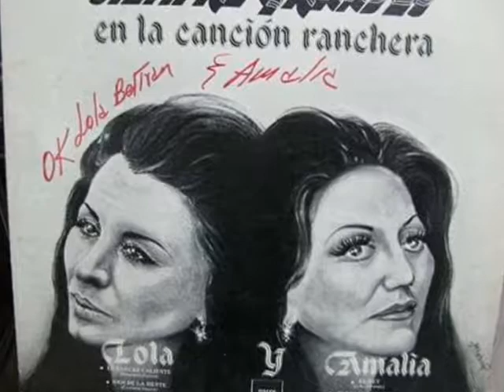amalia mendoza que manera de perder